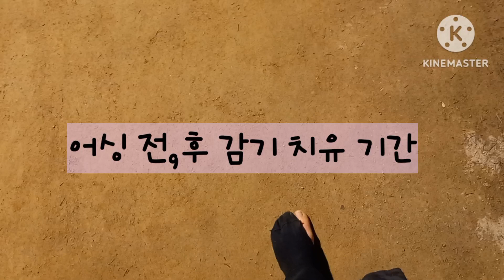맨발걷기 전,후 감기 치유 기간. (어싱223일차)맨발걷기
12월에서 1월까지 강력한 한파 잘 넘기고, 이제 봄이네요😃
밤에도 힘들지않게 접지 할 수 있는 날이 와서
정말 기분 좋아요😆